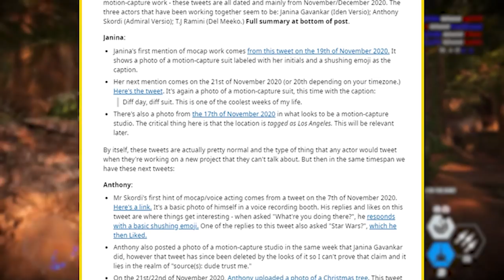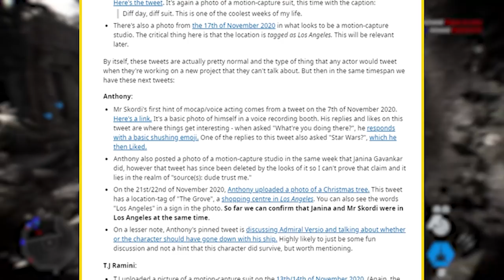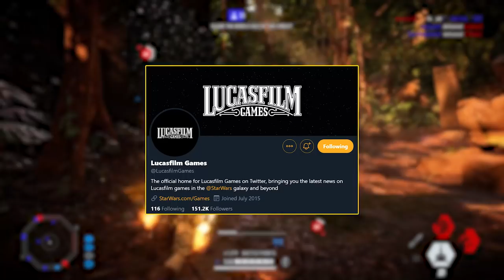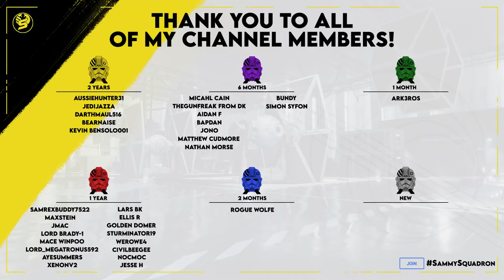My thoughts on the BATTLEFRONT 3 Rumors + Speculation...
There's been a lot of speculation over the last couple of days about Battlefront 3 being in development, and I'm here to put a pin in that discussion, as it's highly unlikely that Battlefront 3 is being made as of right now.